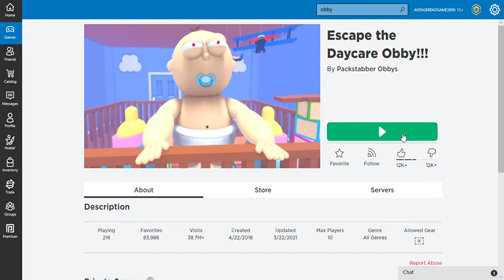roblox daycare obby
first time on pc